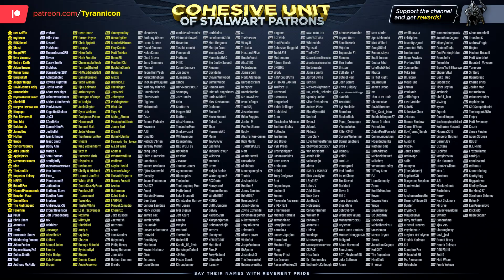VOLCANO MANOR ANGER! Elden Ring Strength Run (#17)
UNDERLEVELED ANGER! Elden Ring Strength Run (#16)

Throthgar beings a new exciting Elden Ring journey!